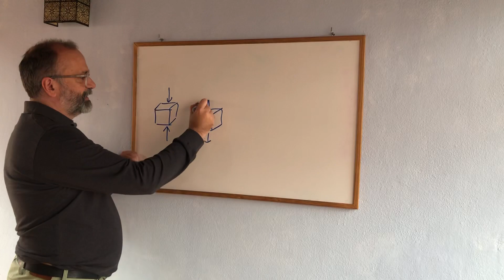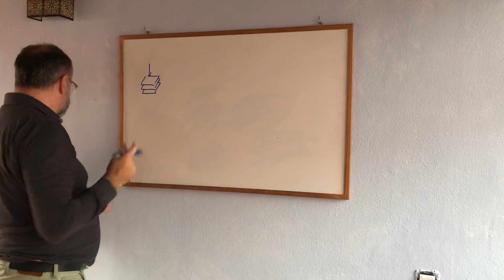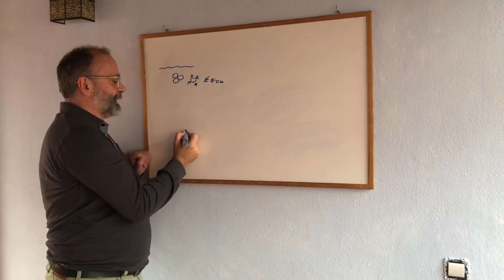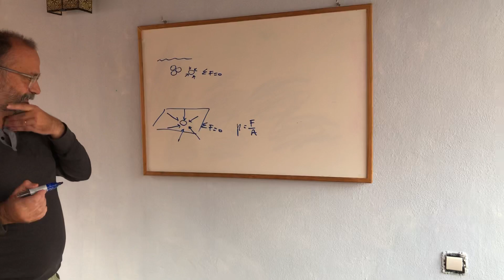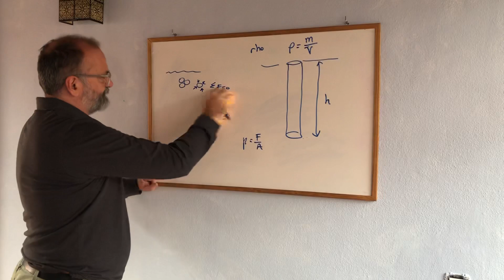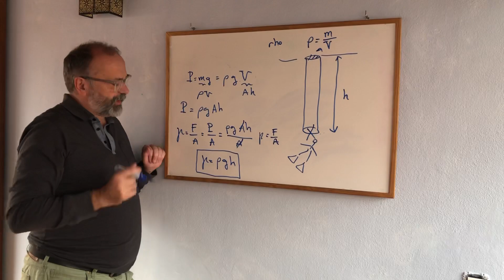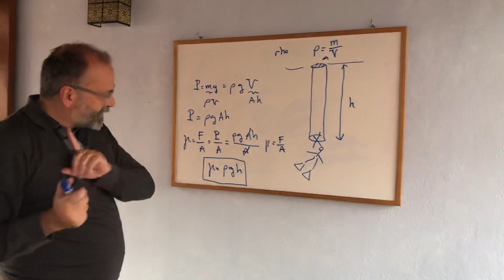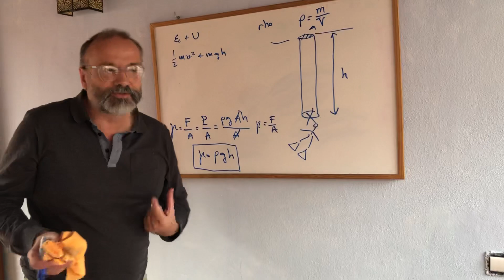TEMA 2 FLUIDOS IDEALES Y FÍSICA [SE ENTIENDE BIEN] -2.0 💡 ✅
Iniciamos el tema de fluidos en Física. En este vídeo introducimos el concepto de presión hidroestática. La presión dependerá únicamente de la altura de agua hasta la superficie. Concepto de paradoja hidroestática.